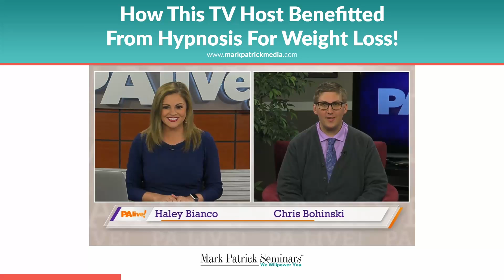How This TV Host Benefited From Hypnosis For Weight Loss!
Making big changes in our lives and routines can be really intimidating!! 😱

Especially when the changes include breaking habits that have been ingrained in us for years and years.

But did you know that we have some level of control over what our subconscious minds (where we store our deepest self-image) tell us? 🗯

The best part is that we can take steps to re-program that message, which can provide the self-image we want to have! 🪞